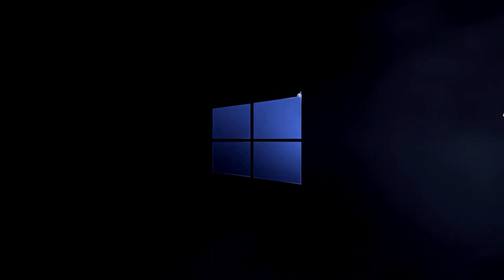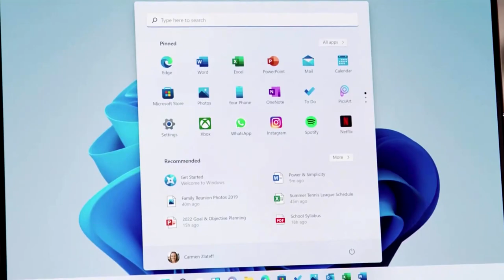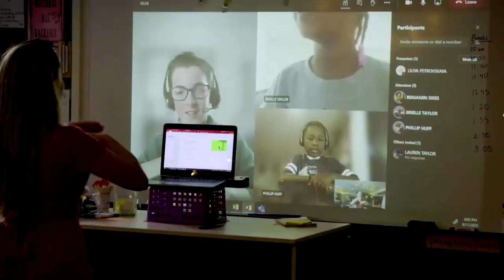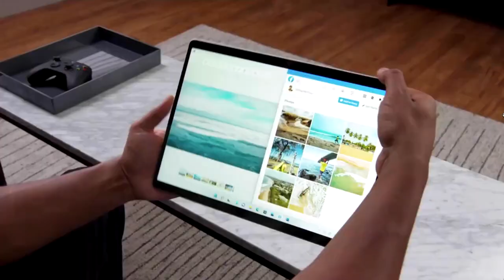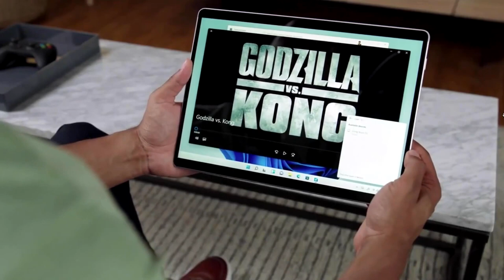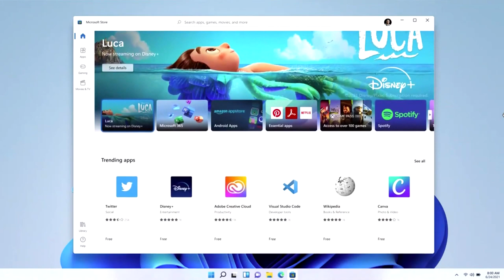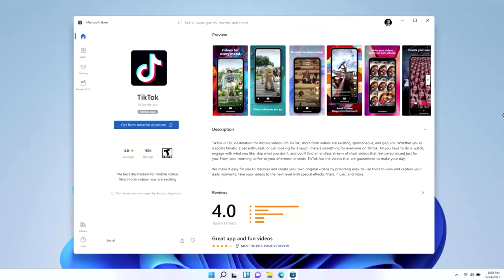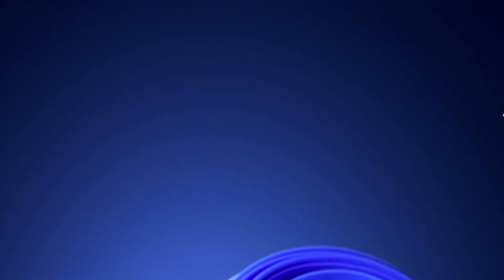MS Windows 11 Launch | June 2021